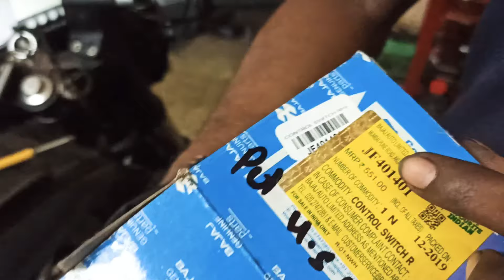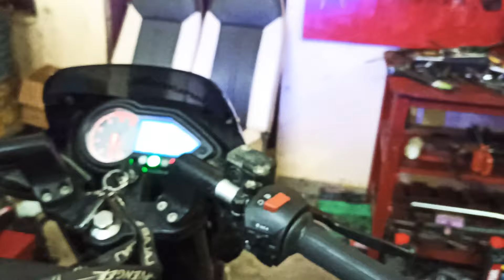BS4 , BS6 PULSAR bike headlight on off switch fixing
பல்சர் பைக்கில் ஒரிஜினல் ஹெட்லைட் சுவிட்ச் பொருத்துவது எப்படி